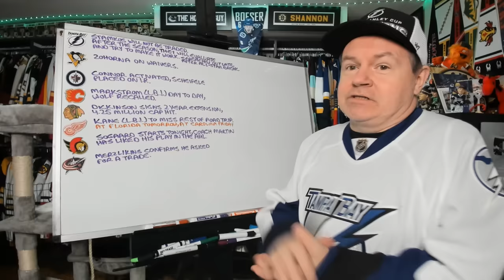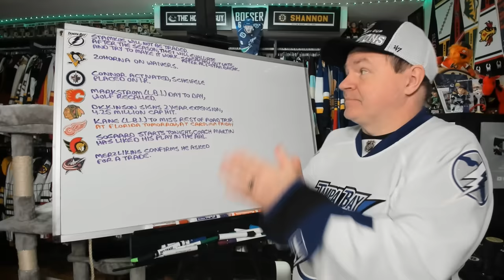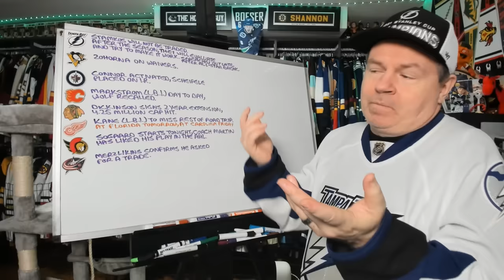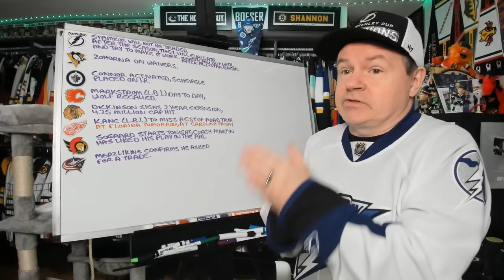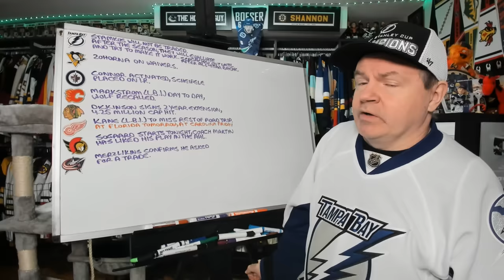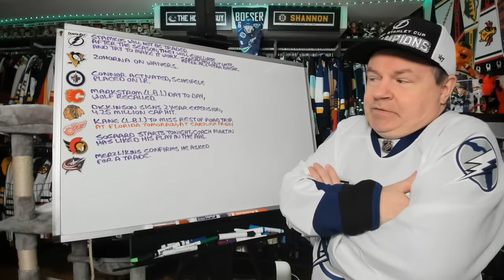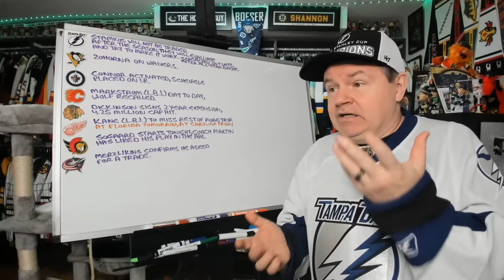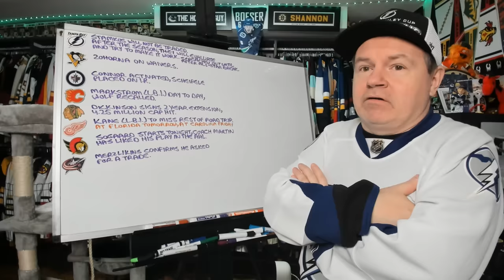Stamkos Will Not be Traded, Pens Waive Zohorna, Hawks Extend Dickinson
Hey all and here is a Tuesday news video.

Abbotsford, BC
V2S 8P1

In the USA:
Shannon Skanes
1125 Fir Avenue
Suite 119